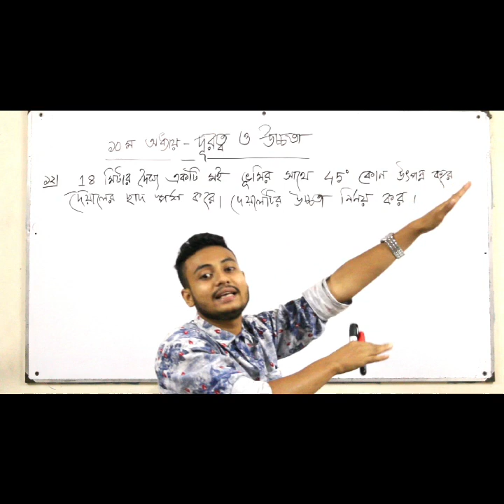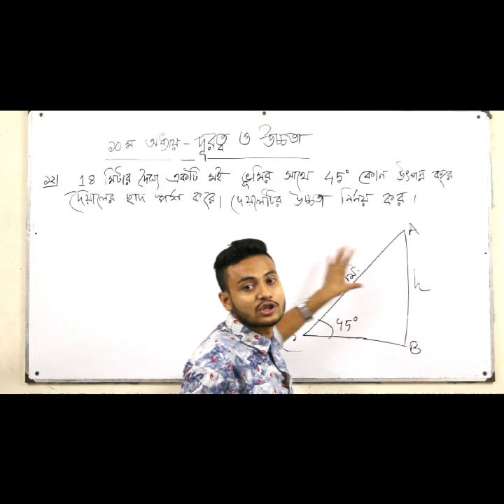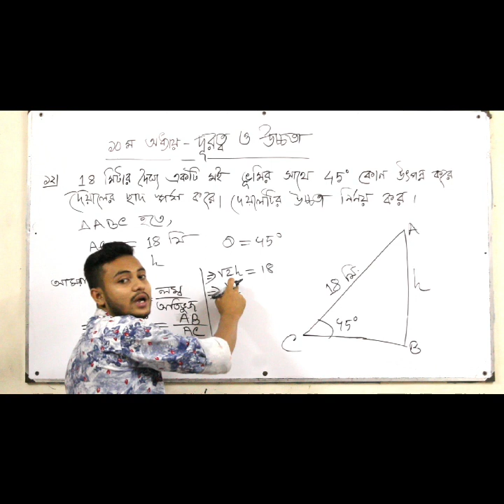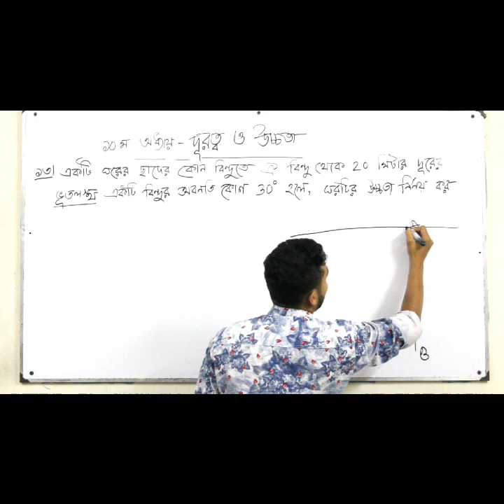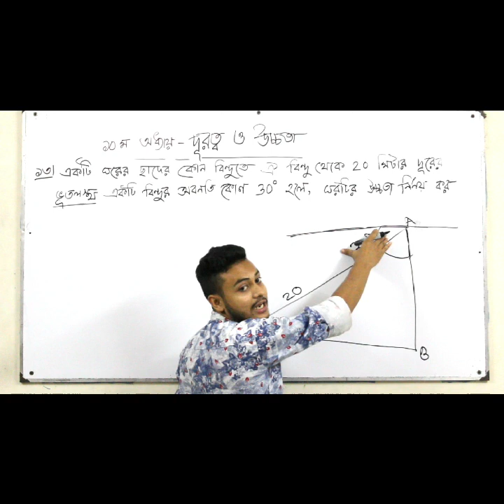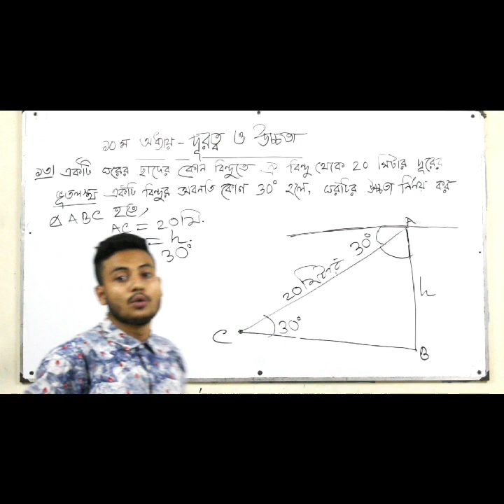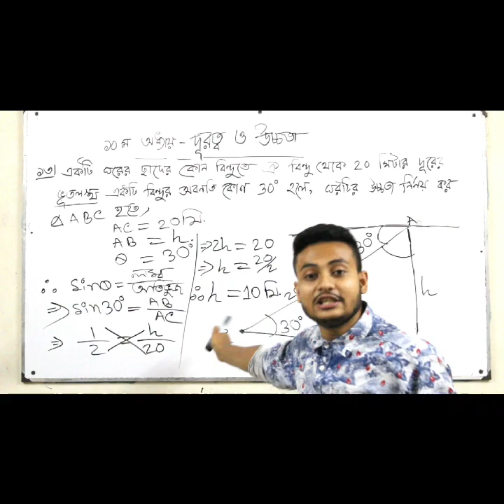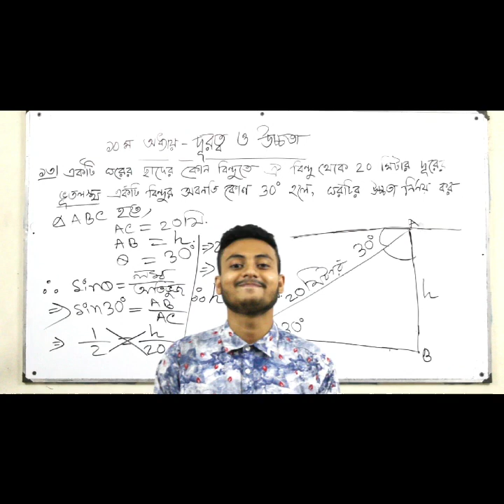দূরত্ব ও উচ্চতা // অনু: ১২, ১৩ (অধ্যায়- ১০) নবম দশম SSC গণিত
দূরত্ব ও উচ্চতা // অনু: ১২, ১৩
(অধ্যায়- ১০)
নবম দশম SSC গণিত